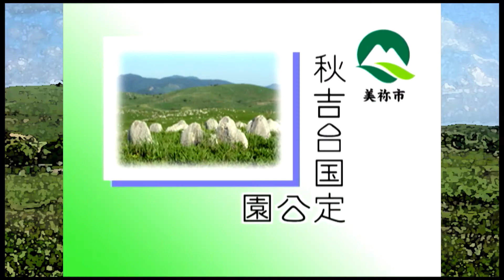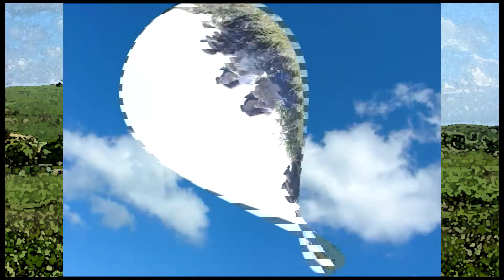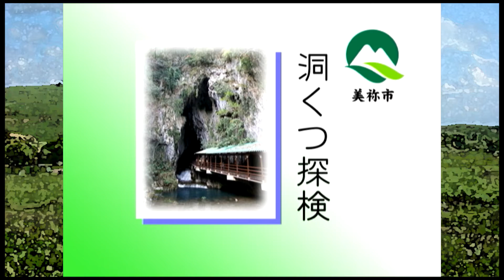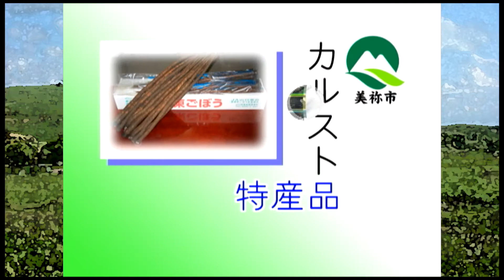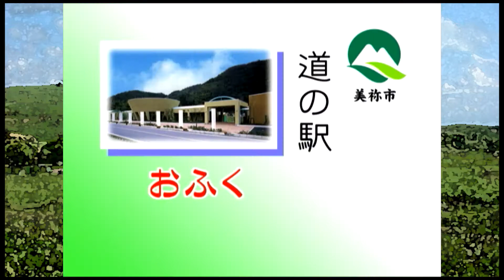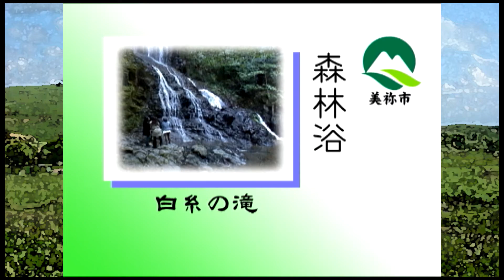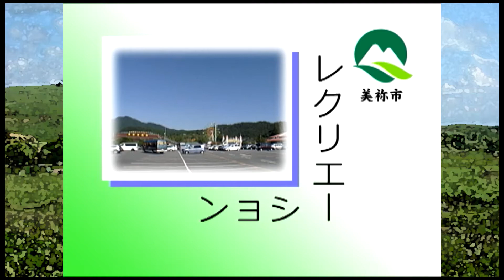秋吉台国定公園・ 特別天然記念物 秋芳洞／超スペシャルツアー～ 美しの旅～山口県観光プロモーションビデオ／動画制作：音絵箱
美女軍団が都会から『癒し』をテーマに、国定公園秋吉台へやって来ました。
普段の観光とはちょっと違う体験型のツアーを企画。
滅多にお目にかかれない秋吉台・秋芳洞の景色に彼女たちはご満足！
彼女たちの感想もお見逃しなく。

♪音絵箱 （おとえばこ oto-ebox）OFFICIAL INFORMATION